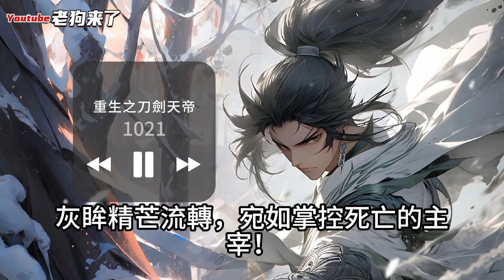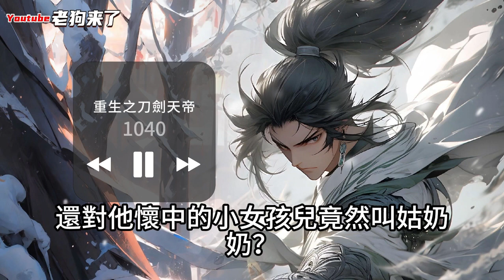《重生之刀劍天帝》1021~1040集《小說劇情補全版》刀剑天帝偶得神秘铜棺，却被好兄弟和妻子偷袭致死，含恨而亡。不料意外重生，得不死魔经，成不死永恒之主！这一世定要以吾手中刀剑，斩破九霄！剑碎天地！